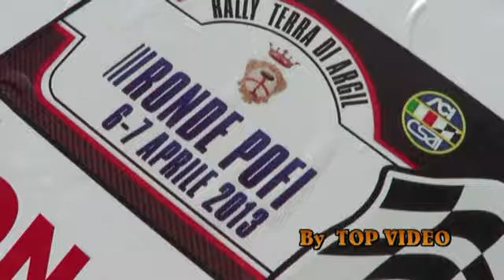VONA-TUCCI RONDE DI POFI 2013